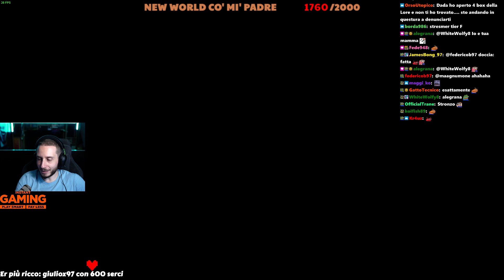Undertale | 01 | Ge*ocide Run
Vecchissimo gameplay risalente a Ottobre 2021.